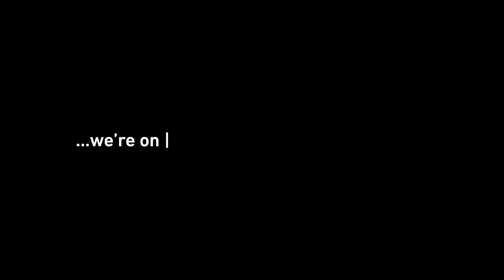Who is BCS?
Who is BCS? We’re proud to be the Chartered Institute for IT—but what does that really mean?
Featuring people within our community, this video shows how BCS is shaping the future of the tech industry. Whether it’s through fostering innovation, supporting professional growth, or influencing the direction of digital transformation, BCS is committed to making IT good for society.
Learn more about who BCS is, what we stand for, and how we’re making a real impact.

Help spread the word about the positive impact BCS is making to ensure the digital future is positive for everyone.

to learn how you can be part of BCS!